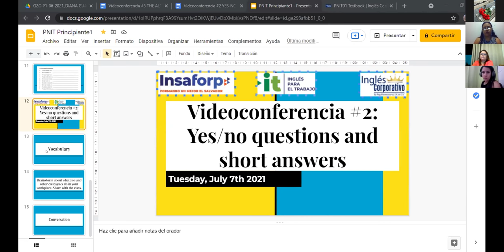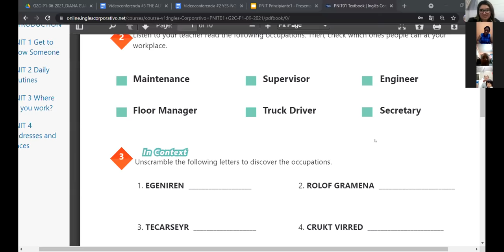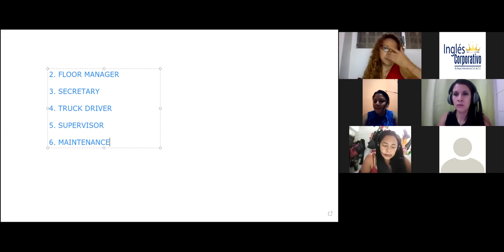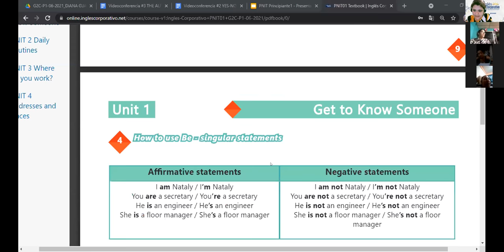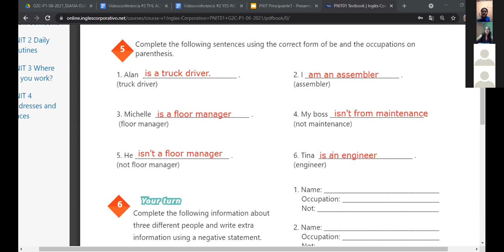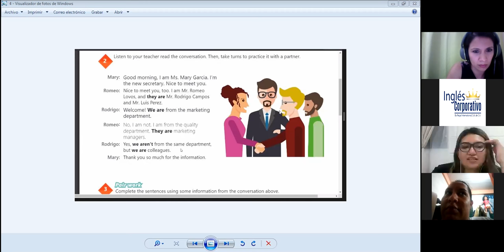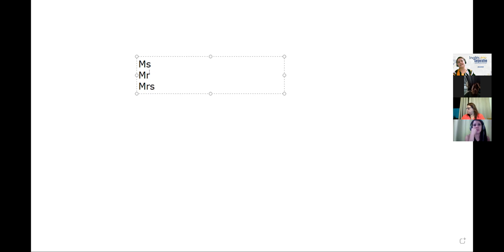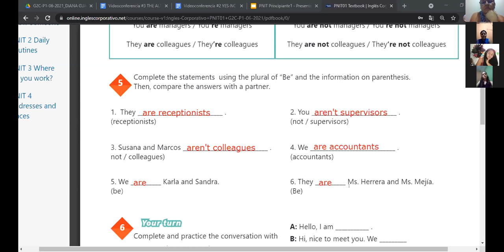Ingles Corporativo-Videoconferencia #2:Yes/no questions and short answers.